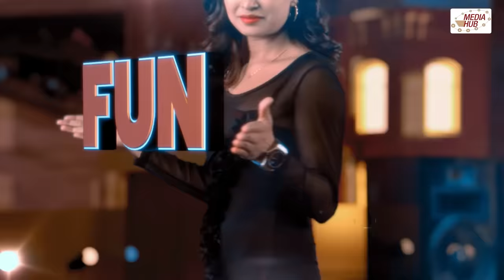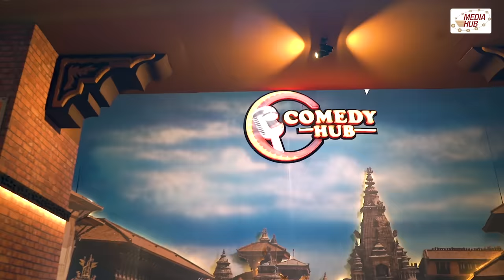Comedy Hub | Episode 7 | Magne Buda, Raja Rajendra, Sita, Anil | Nepali Comedy Show | Media Hub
COMEDY HUB is a Nepali Stand-up comedy and Drama based comedy show, Directed by Kedar Ghimire “Magne Buda” and Concept By Raja Rajendra Pokheral.

Program Name : Comedy Hub
Broadcast : AP1 HD
On-Air Time : 8 PM, Wednesday
YouTube : Media Hub Official Channel
Published On : 8:30 PM, Wednesday

PRODUCED BY
Shom Dhital

DIRECTION
Kedar Prasad Ghimire

TECHNICAL DIRECTOR
Janak Deep Parajuli

CONCEPT/ HOST
Raja Rajendra Pokharel

DOP
Sagar Pradhan

EDITOR
Hari Silwal
Prabhat KC

PERFORMER
Himesh Panta, Januka kc ( Pyakuli), Nariya Giri, Kalpana Khatiwada, Rajendra Nepali (Latte), Prabhat  Lama, Dilip Tamang (Hur Hur),  Bedana Rai (Maina), Radhika Kandel, Ambo Anil, Deepesh Ghimire, Subodh Gautam, Khadga Bahadur Pun Magar ( Kha Ba Pu),  Dipendra Prasai, Sita Neupane, Sangam Rai ( Lovely), Sudip Khatiwada

ASSISTANT DIRECTOR
Dilip Tamang
Manoj Khadka

ASST. SCRIPT WRITER
Sudip Khatiwada
Darpan Sharma
Kumar Shrestha

ART DIRECTOR
Thamansingh Purja

GRAPHICS
Padam Timalsina

Dibash Humagain

CAMERA PERSON
Susil Baniya, Jivan Rijal, Niraj Shrestha, Kumer Katwal, Jiban Bhandari, Binod Thapa, Roshan Shrestha, Bijaya Koju, Nikesh Maharjan, Gopal Raja Kshetri

ONLINE EDITOR
KC GROUP

SOUND PRODUCER
Hari S. Kunwor

SOUND RECORDING ENGINEER
Arun Tandukar

SOUND
Bikesh Kamal Chhetri, Bikash

COLORIST
Ananta Ghimire

VOICE OVER
Jems Pradhan, Radhika Kandel

MUSIC
Criss Masand

SINGER
Kunal Singh (NERO)

PRODUCTION MANAGER
Keshav Kaji Baniya

PRODUCTION COORDINATOR
Lekhant Bhusal

Buddha Raj Wagle

SET DESIGN
Raju Painter

CHIEF LIGHT TECHNICIAN
Ganesh

LIGHT TECHNICIAN
Navaraj
Ramesh
Ashish
Suman
Amrit

MAKEUP
Ganesh Achhami
Priya Nagarkoti

DRESS DESIGNER
Nabin DC

LIGHT EQUIPMENT
Prisma Lights
Producer Nepal

CAMERA EQUIPMENT
Arjun Bista (Aaha Media & Event Pvt. Ltd.)
Classic Cine

SOUND EQUIPMENT
Vogue Entertainment

WARDROBE
Vaccino

MUSIC BAND MEMBER
Rajkumar Samal
Ojesh Lama
Ramesh Subedi
Badri Sewa
Prabesh Maharjan
Jiban Rai

CROWD MANAGEMENT
Geeta Nepal

FINANCE
Bodharaj Tripathi
Amrit Devkota

MEDIA CO-ORDINATOR
Anju Raimajhi

MARKETING MANAGER
Siddhartha Dhital

MARKETING TEAM
Sujan Sharma
Tika Bhandari
Ishu Upreti
Subhechha Khatri

EDITING SUPPORT
Rabin Bhatta
Ashok Chaudhary
Namita Chalise

HR CO-ORDINATOR
Ashwini Pandit

SPOT BOY
Dhirendra Chand
Sabin
Ramesh
Prabin
Sudip

TRANSPORTATION
Krishna Chaudhary

SECURITY
Govinda Lamichhane
Bhim Bahadur Thapa
Agandhar Bhatta

KITCHEN
Sujan Lama
Suku Maya Lama

SPECIAL THANKS
BHASKAR RAJ RAJKARNIKAR
RANJIT ACHARYA
SUDIP THAPA
DIPENDRA KHANIYA

A Production of Media Hub Pvt. Ltd. 2022